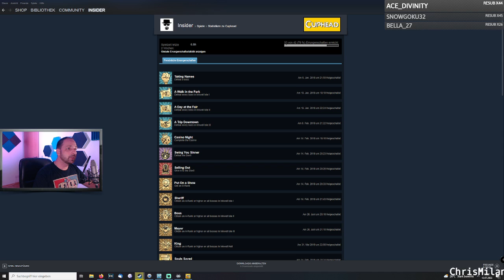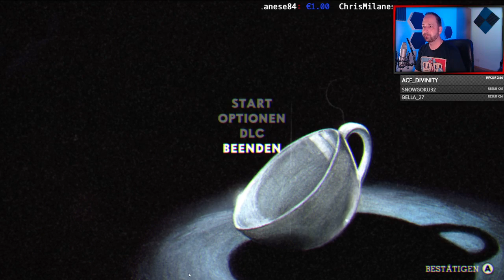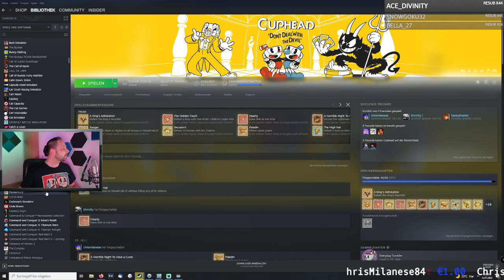=Cuphead DLC - Trophy Hunt=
Bei Cuphead muss man ja auch unbedingt 100% der Errungenschaften haben. Hier mal mein Weg dahin.